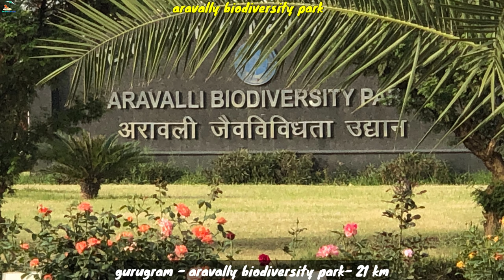Gurugram top 10 tourist places, गुरुग्राम में घूमने के 10 सबसे प्रसिद्ध पर्यटक स्थल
I'm on Instagram as cnegi1. Install the app to follow my photos and videos.

or

traveling bag-

trekking shoes

sleeping bag